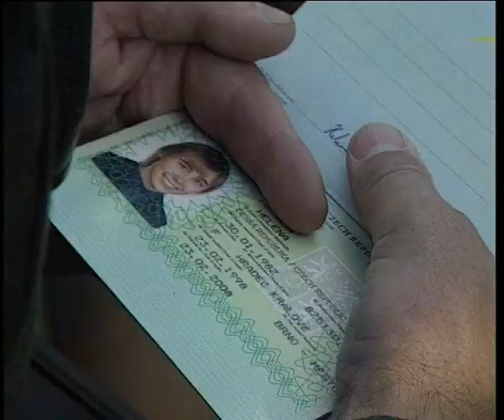Pavel Foltán Band - Pěší Ikaros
nahráno 2003